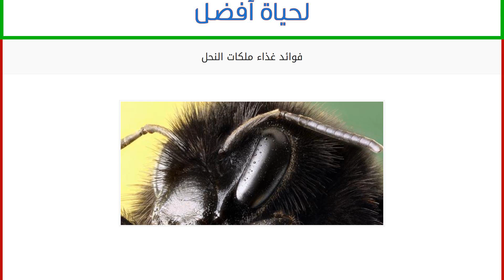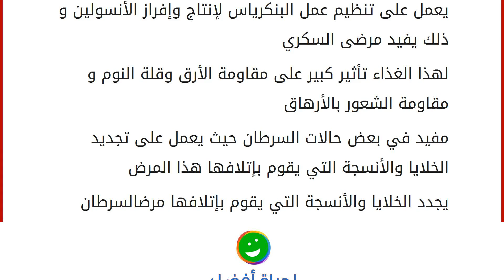فوائد غذاء ملكات النحل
يعد الغذاءالذي تتناوله الملكات هوال سبب في تحول النحلة العادية لتصبح ملكة. ولهذا الغذاء ميزة بين جميع المواد الأخرى ،فلا يوجد أي مادةفي علم الحيوانات أو في الطب تشبه هذا الغذاء أو لها تأثير في النمو واطالة العمر والتكاثر مثل هذ الماده
بعد أن تم تحليل غذاء ملكات النحل تبين أنه يحتوي على جميع العناصر الضرورية للحياة. مثل المعادن والهرمونات والسكريات والدهون والأحماض الأمينية والفيتامينات، خاصة أنه غني بفيتامين ب المركب، و بالإضافة لوجود 3% من المواد غير القابلة للتحليل و غير المعروفة، لذا لم يكن من العجيب إطلاق الباحثين لقب( المكونات السحرية) عليها،والتي تعطي غذاء الملكات قوته و خصائصه ، و ينصح بتناول غذاء ملكات النحل للأسباب الكثيرة التالية له وظيفة إنزيمية تجدد الخلايا وتطيل من العمر فهو يساعد في مقاومة الكثير من الأعراض التي تصاحب التقدم بالعمر
يحفز على النمو
يعالج حالات سوء التغذية